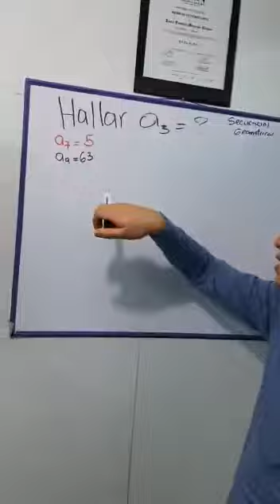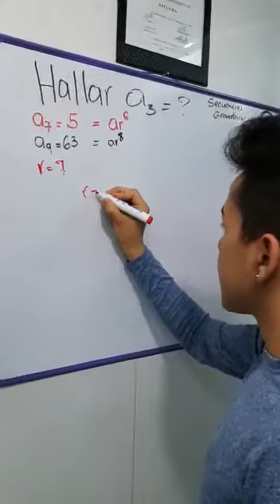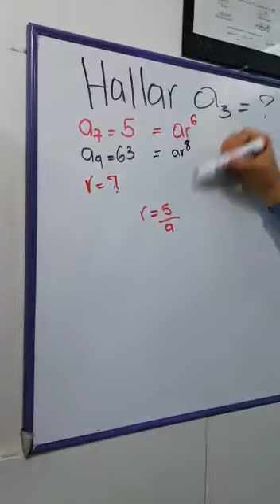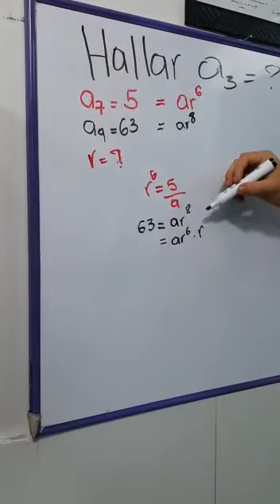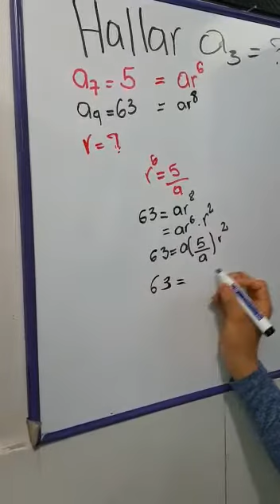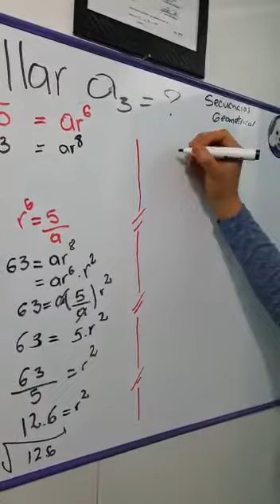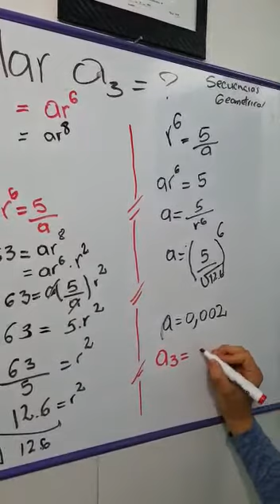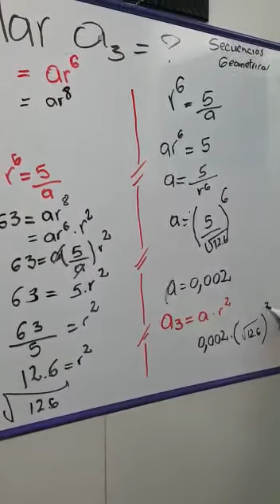ejercicio calculo luis sandoval 1101